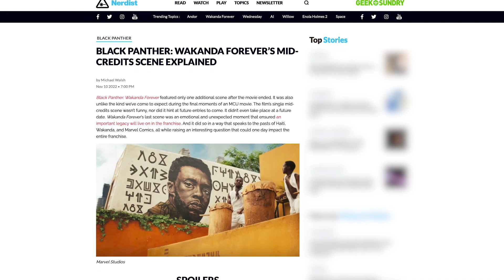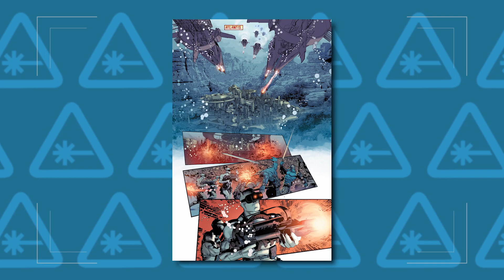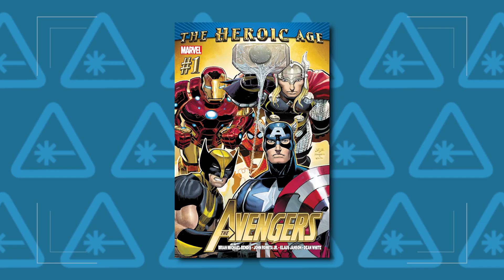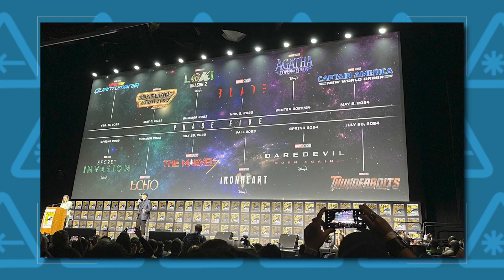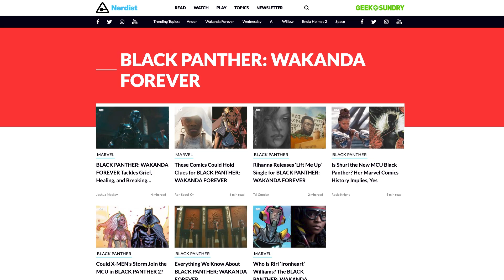BLACK PANTHER: WAKANDA FOREVER Ending and Mid-Credits Scene Explained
WARNING: This video contains massive spoilers for Black Panther: Wakanda Forever

Welcome back Marvel maniacs! After much anticipation, fans are finally returning to Ryan Coogler’s Wakanda in Black Panther: Wakanda Forever, and the sequel more than delivers on heart, action, and exciting possibilities for the future of the MCU and Wakanda. Dan dives in to break down the film’s ending and mid-credits scene and what they might mean for the future on today’s episode of Nerdist News!

Image: Marvel